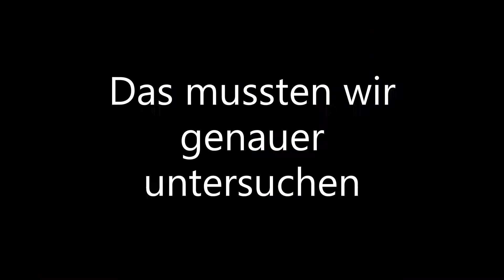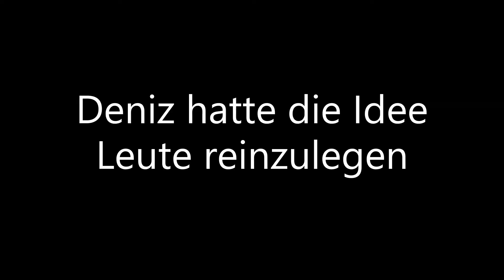Die Autos fliegen oh Gott | Let's Play: Fortnite chapter 2 : part 66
Deniz und ich waren einfach am aufnehmen als wir diesen Bug entdeckten oh mein Gott XD